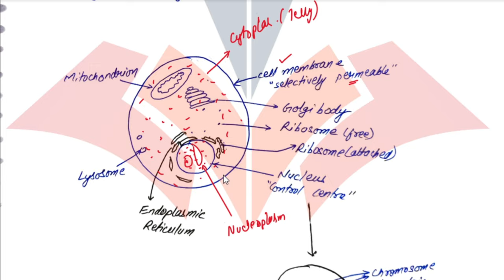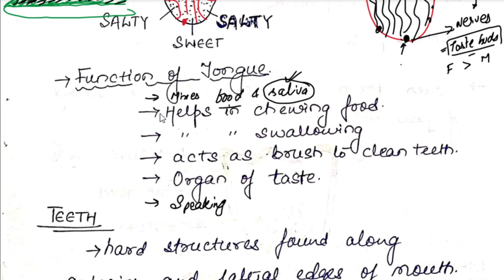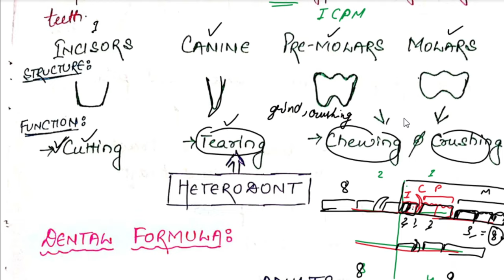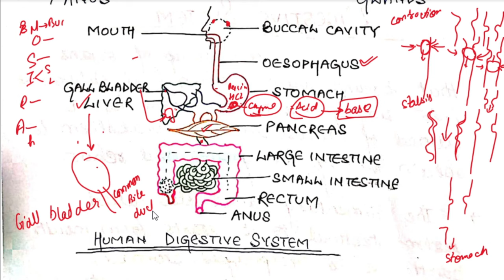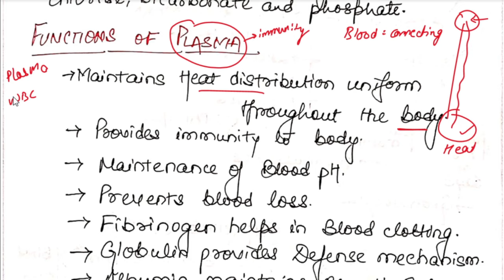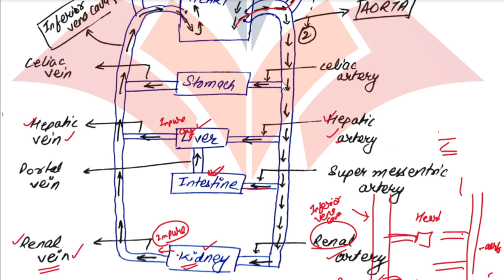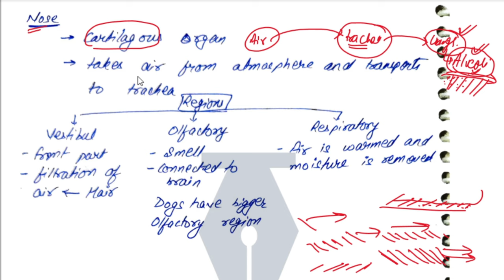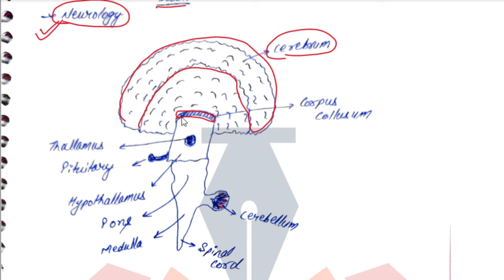Marathon Class | General Science for UPSC EPFO | Complete Biology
Marathon Class on General Science for UPSC EPFO 2021 covering theory. This video provides Revision of Complete Biology. Our approach is based on previous year question paper. For MCQ, students can refer Lucent General Science book.

Syllabus
1) Indian Freedom Struggle
2) Current Events and Developmental Issues
3) Indian Polity & Economy
4) General Accounting Principles
5) Industrial Relations & Labour Laws
6) General Science & knowledge of Computer applications
7) Social Security in India
8) General English
9) General Mental Ability & Quantitative Aptitude